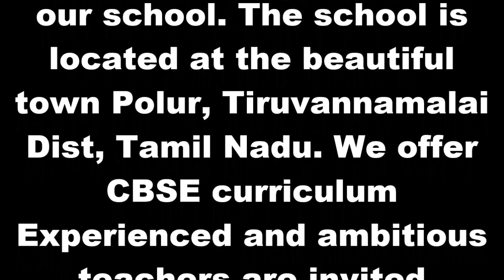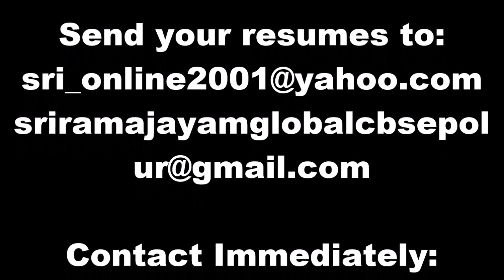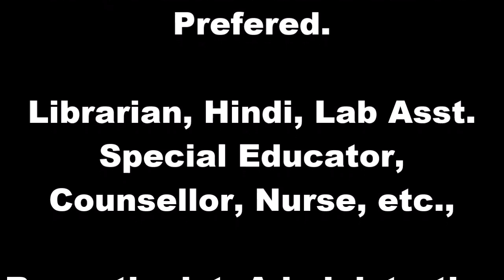B.Ed/UG/PG முடித்தவர்களுக்கு தமிழகத்தில் அரசாங்க பள்ளிகளில் ஆசிரியர் பணியிடங்களுக்கான வேலைவாய்ப்பு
ஆசிரியர் பணி வேலைவாய்ப்பு செய்திகள் 2019

WANTED TEACHERS SRI RAMAJAYAM GLOBAL SENIOR SECONDARY CBSE SCHOOL

Send your resumes to:
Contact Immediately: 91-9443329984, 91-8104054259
The Chairman Sri Ramajayam Group of Institutions, CC Road,

Sri Saradha Vidhyashram

VUDAYASHIKAM Tirukoilur, Villupuram District-605757.
Ph: 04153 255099 / 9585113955 Applications are Invited for the following Posts: NTT / PRT/TGT / PGT